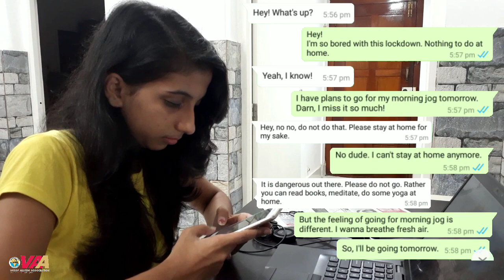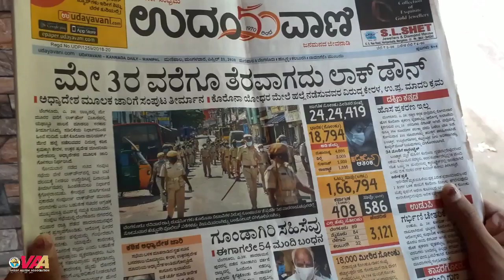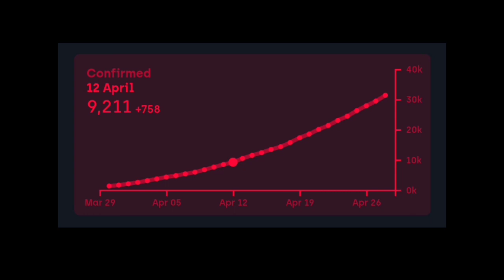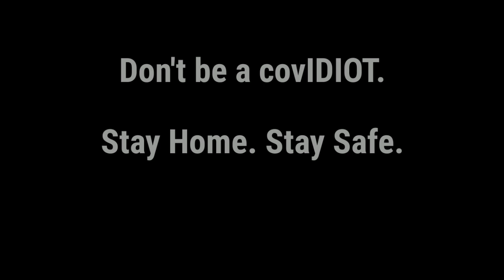Don't be a covIDIOT! | Corona Virus | VAA Short films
VAA presents it's second made-at-home short movie to create awareness amongst all to fight against Corona. We encourage you all to stay at home, stay safe. Let's all be one and overcome this pandemic together.  WE STAY IN, CORONA STAYS OUT.

Actors: M Samyuktha Prabhu and Dr. Deeksha Nayak
Directors: Ajith Naik and Sneha Shenoy
Video editing: Ajith Naik

To prevent infection and to slow transmission of COVID-19, do the following:

• Wash your hands regularly with soap and water, or clean them with alcohol-based hand rub.

• Maintain at least 1 metre distance between you and people coughing or sneezing.

• Cover your mouth and nose when coughing or sneezing.

• Refrain from smoking and other activities that weaken the lungs.

• Practice physical distancing by avoiding unnecessary travel and staying away from large groups of people.